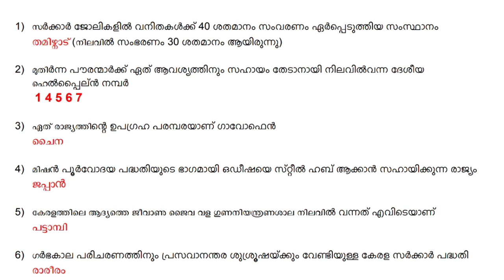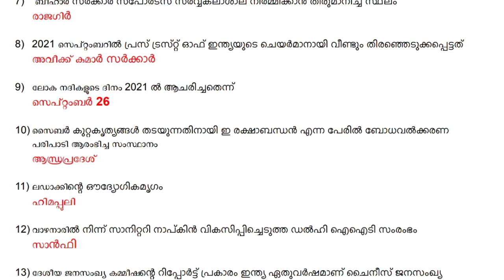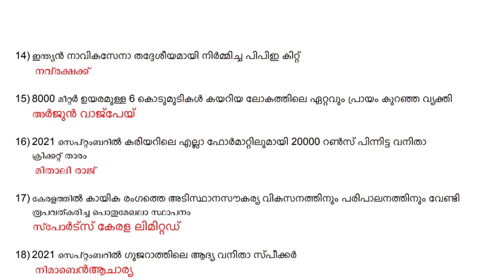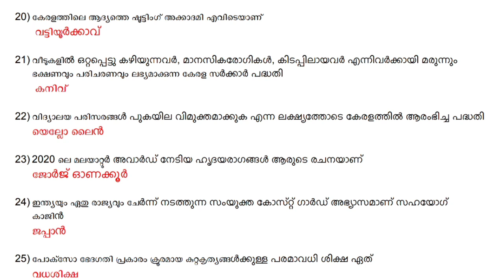PSC Bulletin Current Affairs | Selected Questions for All psc Examinations | LGS Mains | LDC Mains .